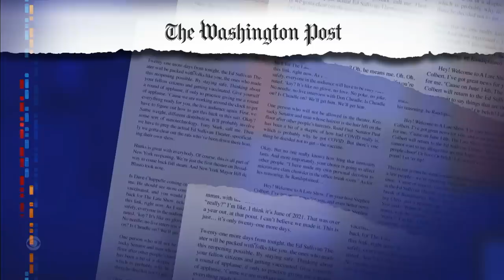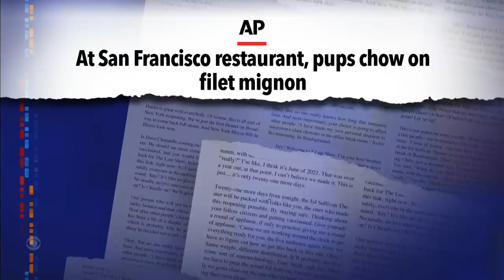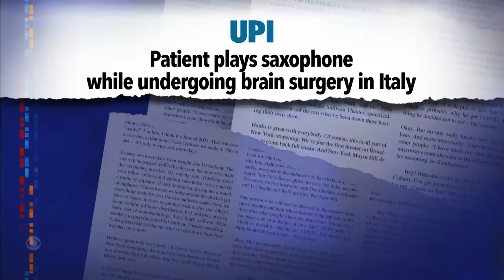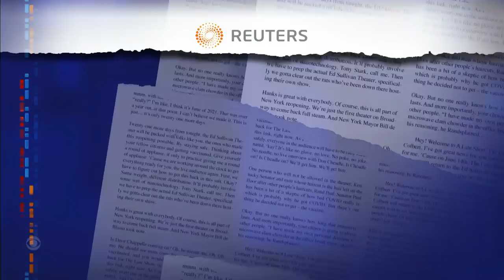Meanwhile... Scientists Study The Clitoris | Mariah Carey Says "It's Time"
Meanwhile... Stephen celebrates a scientific breakthrough in the study of the clitoris, and takes issue with a holiday announcement from Mariah Carey.